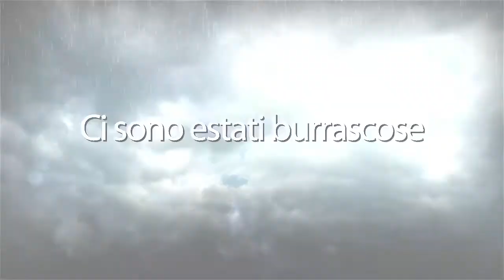Estate Sforzesca e Unojazz 2014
Il 3 e 4 settembre il Castello Sforzesco ospiterà l'Unojazz Festival con due serate di grande jazz internazionale.